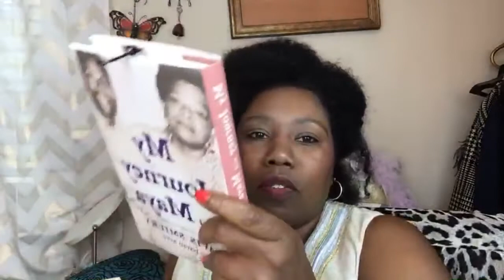Are YOU READY for the SelfCareBoxChallengeWithSynolve LIVE Q & A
Today, we're GETTING READY FOR THE SELF CARE BOX CHALLENGE WITH SYNOLVE!

I'M HERE TO ANSWER YOUR QS!!